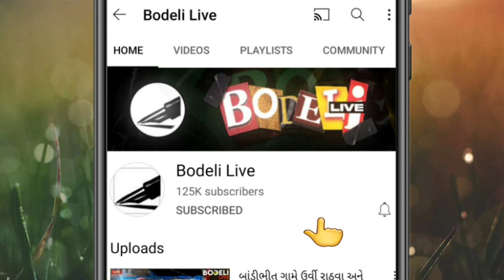રૂમડીયા મેળાના વિવિધ દ્રશ્યો! જુઓ બોડેલી લાઇવ